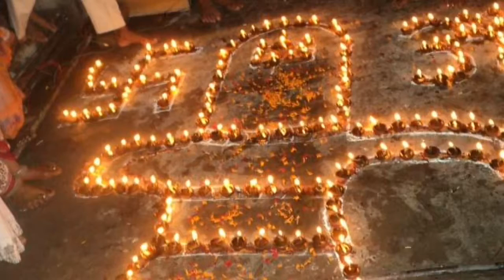కార్తీక సందేహాలు _ 1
ఈ వీడియోలో నేను కార్తీక సందేహాలు వివరించాను.